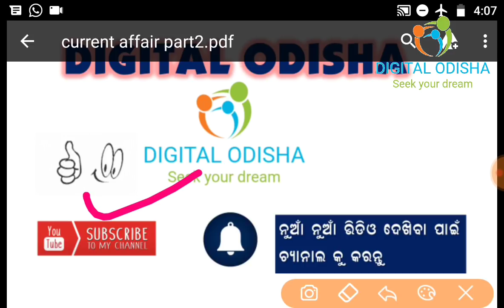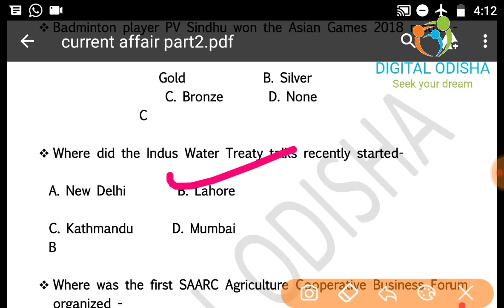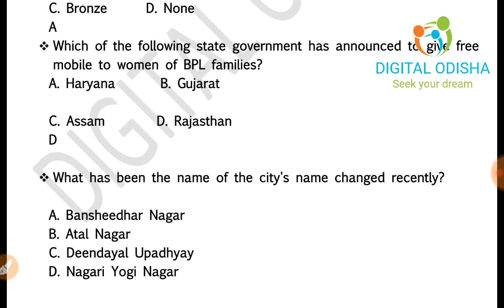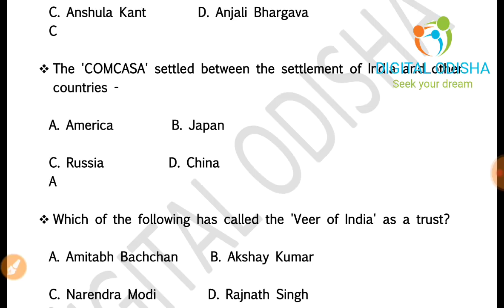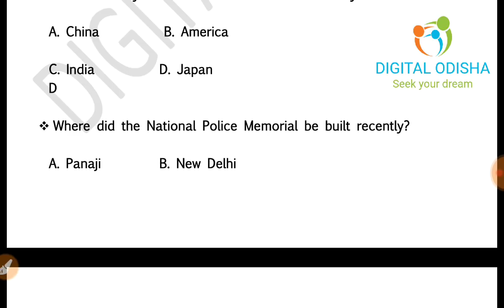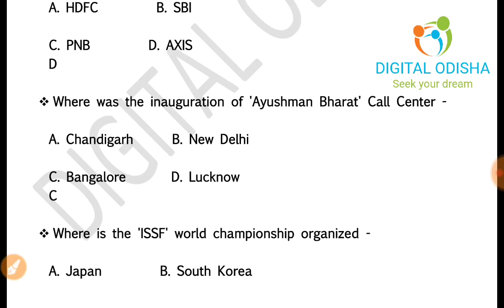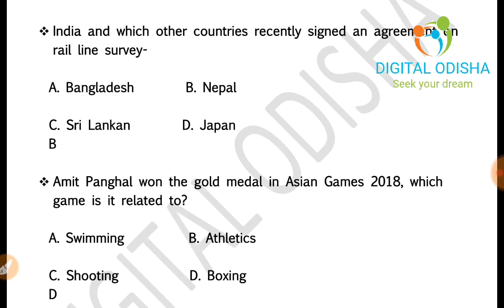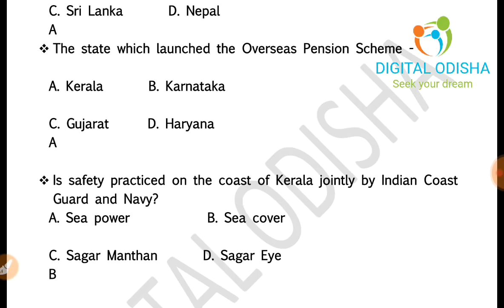Current affairs 2018 for OSSSC || by digital osisha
HELLO Friends welcome to digital odisha, i try to discuss about current affairs of 2018 , in this video  i include top 100+ current affair gk which helpful for your upcoming govt exam like OSSSC, OISF, ASO, BANK , SSC,  all competitive exam. all national news, international news, odisha gk , sports news, all award and honor mention in this video. so see the video yet finish thank you digital odisha.